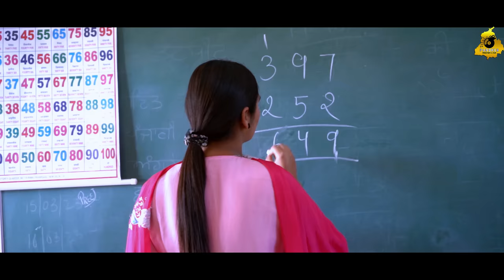FIKKIYAN TASVEERAN ||(ਫਿੱਕੀਆਂ ਤਸਵੀਰਾਂ)AVTAR DEEPAK || PREET DHARIWAL ||Punjabi Sad song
PANDHER PRODUCTION FILMS & HARPREET SINGH PRESENTS

Fikkiyan Tasveeran💔

Song:- FIKKIYAN TASVEERAN

Singer:- AVTAR DEEPAK

Lyrics:- PREET DHARIWAL

Film By:- PANDHER FILMS

Artist Manager :- SAJANDEEP SINGH DHILLON

Assistant Director:-Vishal || Gourav ||Abhishek

Production controller - Harshpreet Singh ||Manraj singh

Dop:- Simranjeet Singh

video director - Gurpreet Singh || Davinder Singh

Featuring:- AVTAR DEEPAK, PREET GHUMAN

Drone:- BOOTA

Editor:- ATIS GILL

Makeup:- SUKHRAJ GILL

Producer:- HARPREET SINGH

Online Promotion :- Shah Media ( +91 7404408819)

Label:- PANDHER PRODUCTION & FILMS

► Follow Harpreet Singh (PREET DHARIWAL MUZIC) onlineᴥ

► Follow PANDHER PRODUCTION & FILMS onlineᴥ